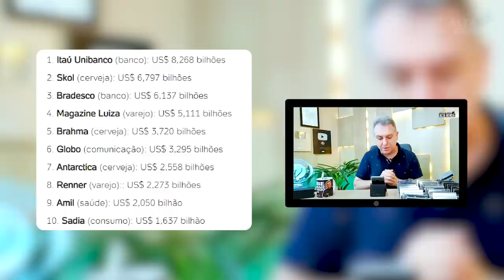💳ITAÚ ULTRAPASSA BRADESCO, COMO MARCA MAIS VALIOSA DO BRASIL EM 8.268 BILHÕES $